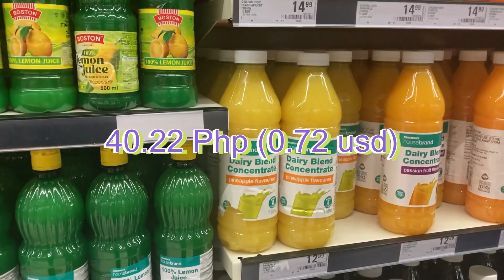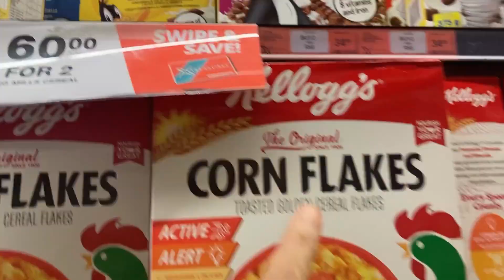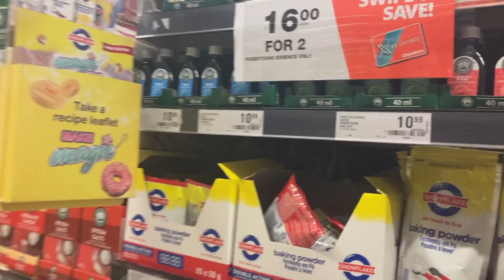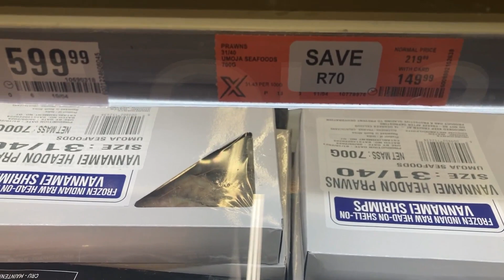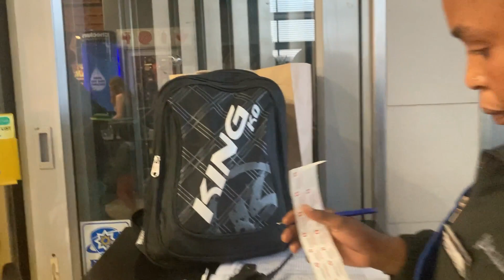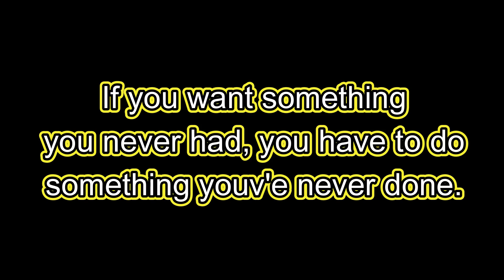grocery shopping@Checkers Virginia Shopping Centre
this video is all about shopping on one of the grocery store in South Africa